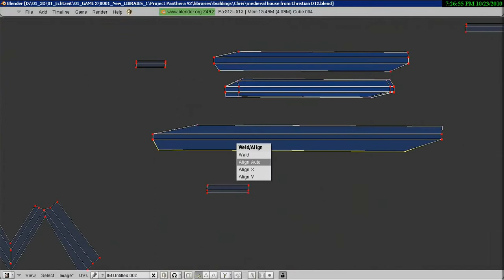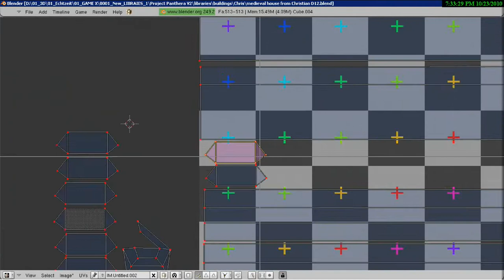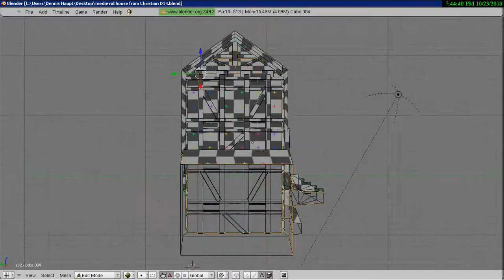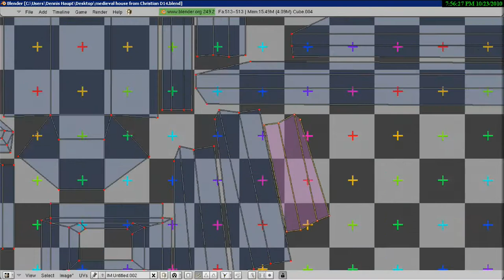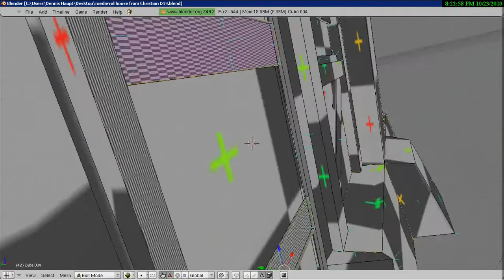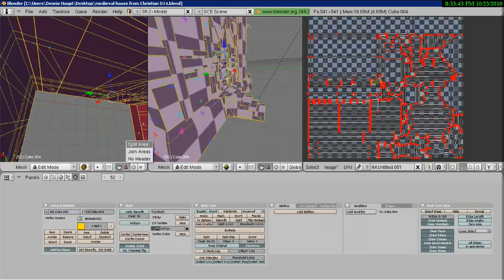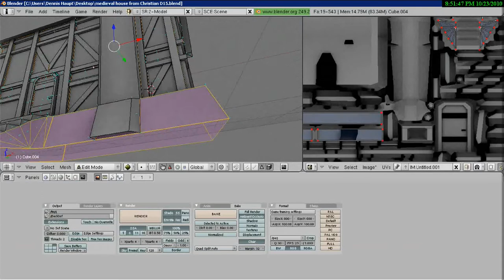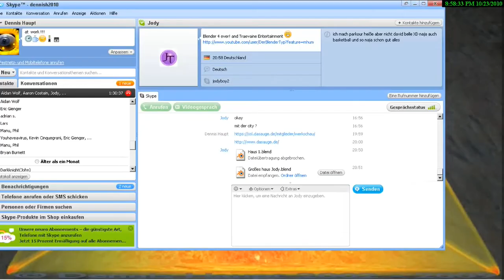Planning the main city Part 26